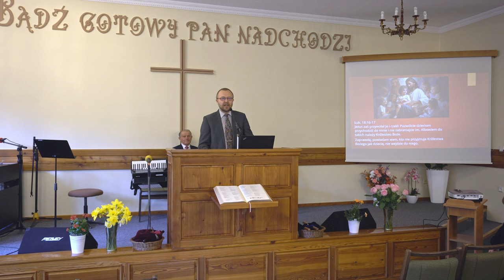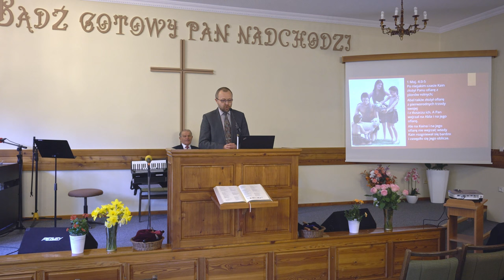Czy moje dzieci będą zbawione? - Adam Miarka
Kazanie wygłoszone podczas nabożeństwa sobotniego w Kościele Adwentystów Dnia Siódmego w Wiśle.

Wierzących rodziców ogarnia zrozumiała troska o swoje dzieci i ich przyszłość. W tym kontekście pytanie: "czy moje dzieci będą zabawiane?" jest jak najbardziej uzasadnione. Dodatkowo może pojawić się troska o to co z nimi się stanie jeśli się nie zostaną na czas ochrzczone, czy będą ponosić winę za swoich rodziców? Te i inne pytanie mogą się pojawić, dlatego warto prześledzić co Biblia mówi na ten temat.